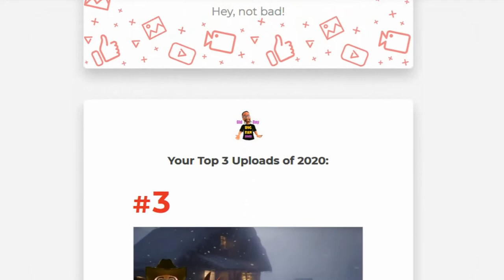Channel Review Blade Master Ra YouTube Growth - Trending Channel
🤺 Legend, love this tool. Master Your Channel in 2021. Guarantee you're future wealth. This information has really helped my channels growth. Master Your Channel in 2021, how to grow on youtube 2021  - #1 tool.
See for yourself. This is a review of my Channel, provided by Tubebuddy.

Master Your Channel in 2021 with Tubebuddy guarantee you're future wealth.

Designed & Filmed
by Blade Master Ra